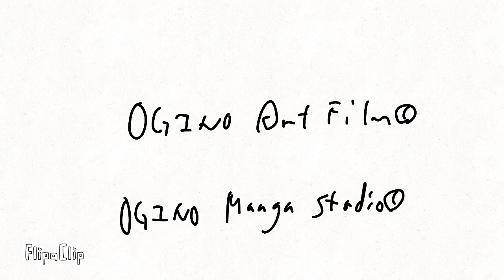α932惑星への旅